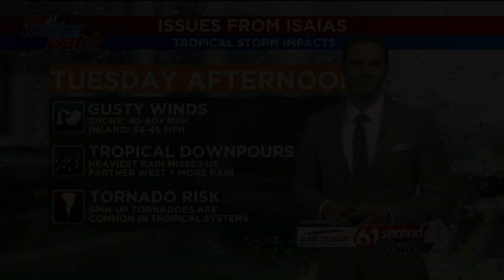61 Second Weather: Tracking Tropical Storm Isaias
All of CT is now under a tropical storm warning